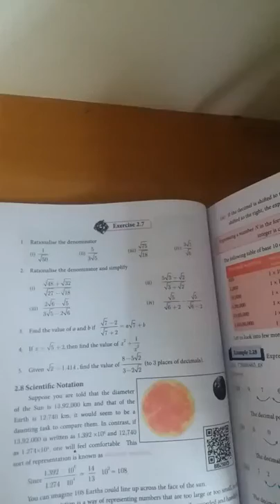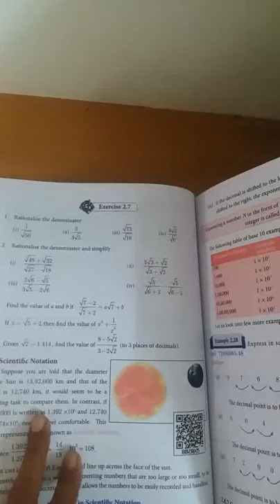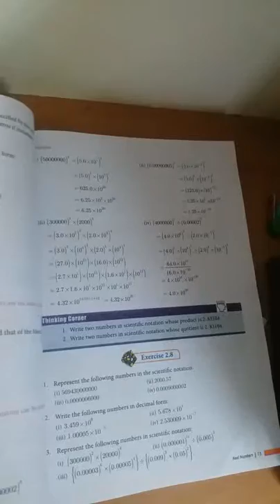24.08.2020 Class 9 Maths